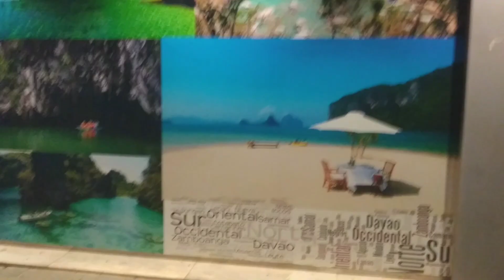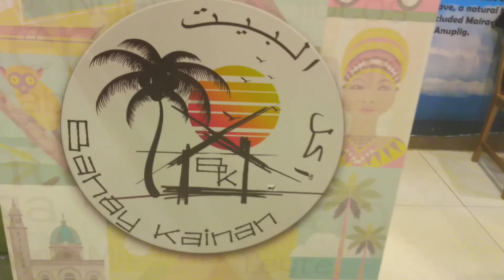mukbang FILIPINO RESTAWRAN SA GITNA NG DISYERTO "alah-eh" PART 2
mukbang kain at adventure